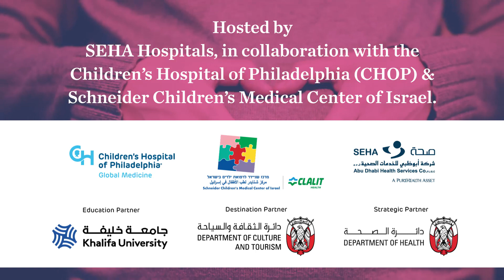fetal medicine conference new video 21 10